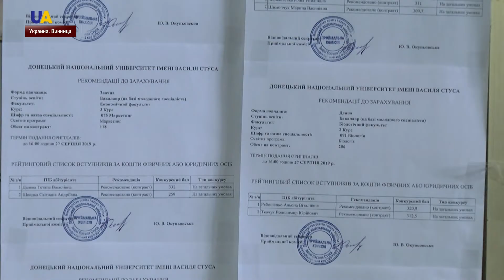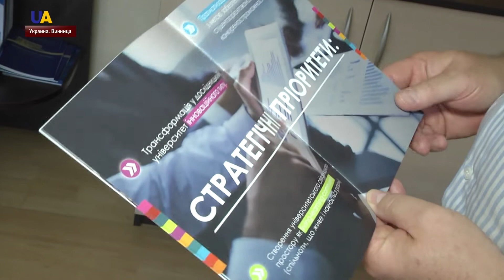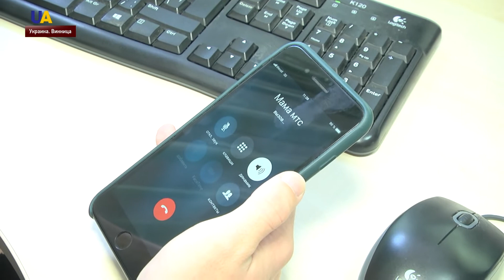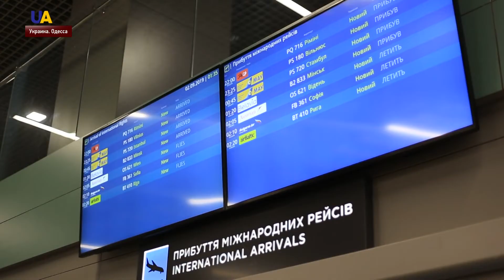Выпуск новостей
Смотрите в этом выпуске:
- На Донбассе снова потеря. Сегодня в  результате вражеского обстрела погиб украинский военный.
- 1 человек погиб в результате урагана "Дориан", который обрушился на Багамские острова.
- 9 человек погибли в результате крушения санитарного самолета на Филиппинах.
- Работу метрополитена заблокировали демонстранты в Гонконге.
- В Стамбуле впервые проходит  чемпионат мира по дрифту.
- Национальный университет Донецка пятый год работает в Виннице.
- В Одесском аэропорту фанаты встретили аплодисментами боксера Василия Ломаченко.